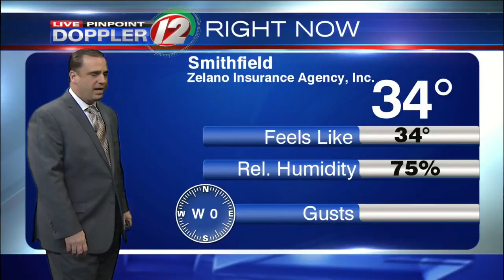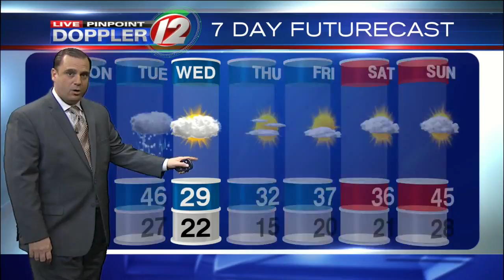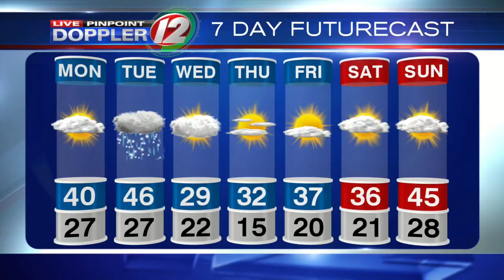Live Pinpoint Doppler 12 7Day Futurecast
T.J. Del Santo's Live Pinpoint Doppler 12 7Day Futurecast from 12/10/17.  Few snow chances this week.